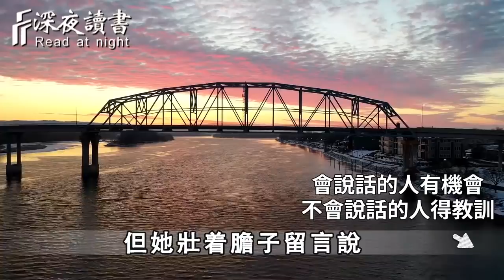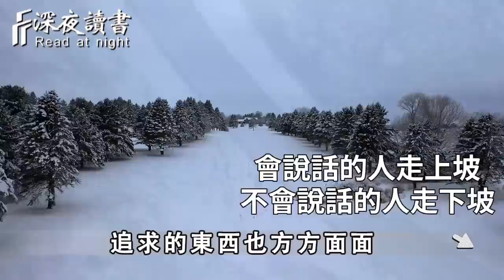想知道一個人的命運如何，就去看他說話的樣子！看懂能徹底改命【深夜讀書】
決定你一生命運的事情，到底是什麼？哈佛大學歷時75年，終於找到答案【深夜讀書】